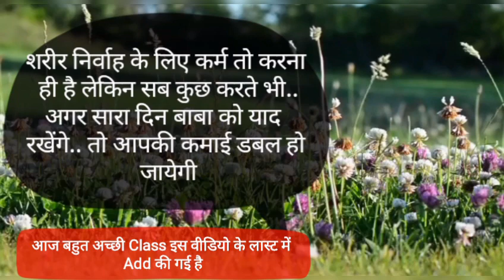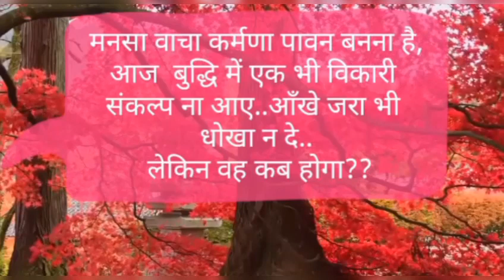आज का पुरुषार्थ, 19-04-2019 | Aaj ka Purusharth| Aaj ki Murli | 19 April 2019| Today's Murli Points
ओमशान्ति जी🌷,

*अगर सुबह (अमृतवेला) नींद आती है तो इस वीडियो के लास्ट में एक क्लास है वो जरूर सुनो आलस्य भाग जाएगा*
सभी को Share करो...

👉👉 *ओमशान्ति जी,अगर आप हमारे whatsapp ग्रुप में Add होना चाहते हैं.. plz अपना whatsapp नम्बर, साथ मे अपना नाम और State का नाम भी भेजें, आप इस नंबर 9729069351 पर हमें ये Details भेजें*
              *इस ग्रुप में रोज की मुरली, पुरुषार्थ की पॉइंट और नई नई क्लासेज मिलेंगी*